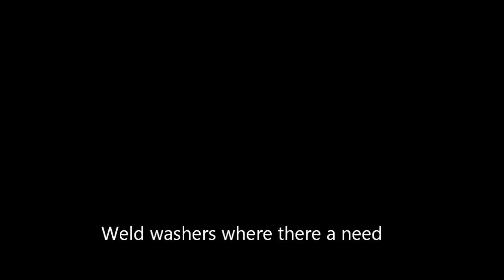130105 Rattling clutchbasket CB 500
Honda CB 500 1994 fixing the rattling clutchbasket